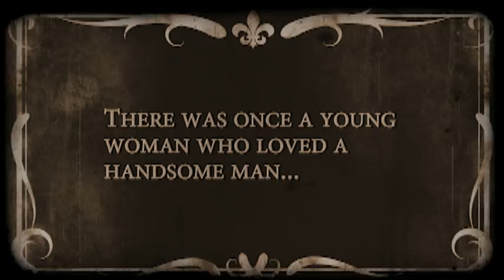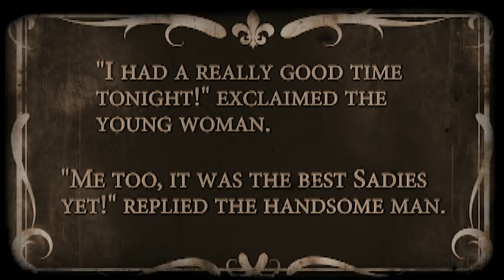Sadies 2014 Advertisement Video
Hey Homestead! All of you should buy tickets to Sadies! Ticket sales begin Tuesday, January 21st, and end on the day of the dance, February 7th. Tickets will be $20 for everyone at the door, so get them now to avoid the price jump!

Filming creds to the great Brian Quan, thanks Haruna and Arthur for agreeing to participate!